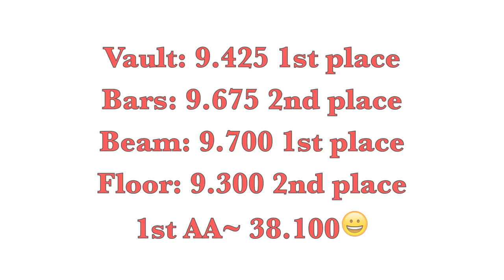Level 5 Gymnastics Swining Safari Invite 38.100 All Around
Vault~ 9.425  1st Place
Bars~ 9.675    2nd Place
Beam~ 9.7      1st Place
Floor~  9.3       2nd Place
38.100 All Around ~ 1st Place